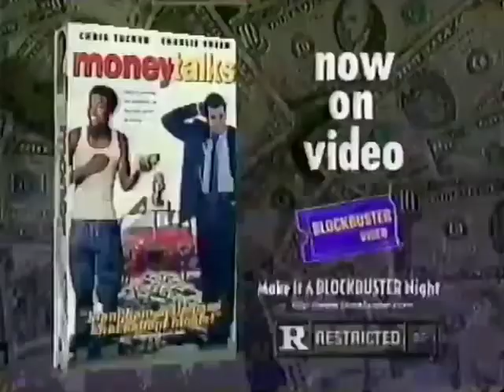Money Talks (1997) - VHS Spot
Theatrical Release: August 22, 1997 (USA)

Starring: Chris Tucker, Charlie Sheen, Heather Locklear, Gerard Ismael, Paul Sorvino, Elise Neal, Paul Geason, Larry Hankin, Daniel Roebuck, Michael Wright, Damian Chapa, Faizon Love

Chris Tucker stars in this comedy as a fast-talking con man who teams up with a TV reporter (Charlie Sheen) to unravel the truth behind a cop's murder. The unlikely duo are embroiled in intrigue, murder and mayhem as they try to elude cops and killers.

AKA: Most Wanted (working title)